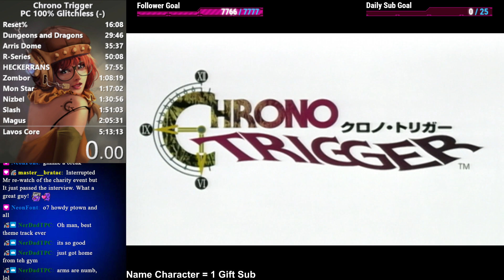Chrono Trigger 100% Glitchless PB Attempts! | !discord !youtube